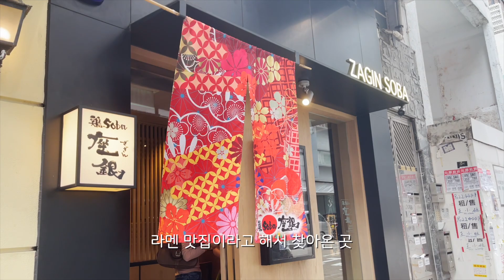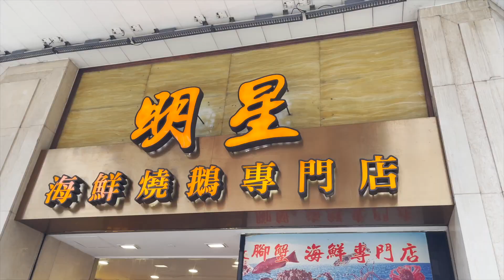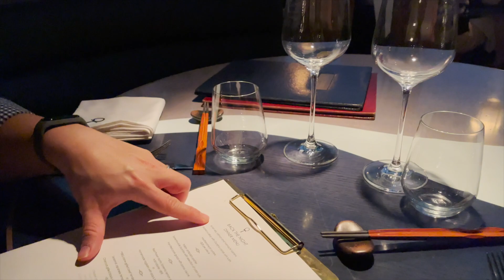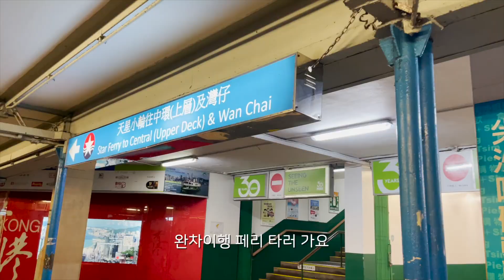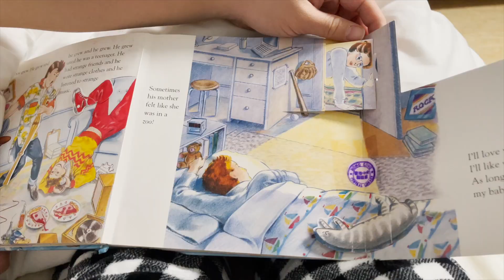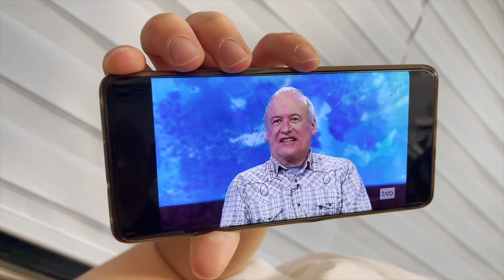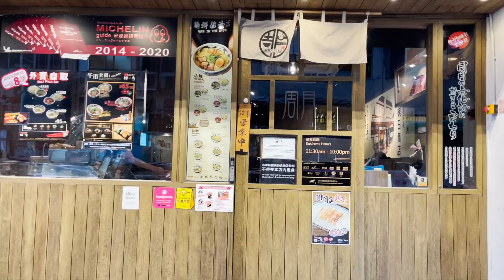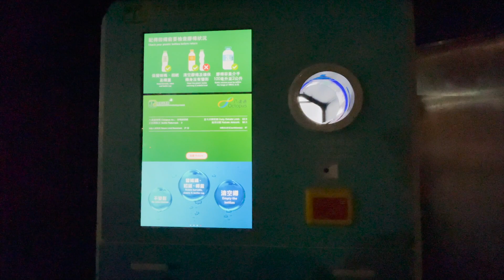홍콩일상⎮임당검사, 홍콩도서관 그림책으로 태교, 라멘, 침사추이 아쿠아 다이닝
함께 해주시는 분들 감사해요🤍